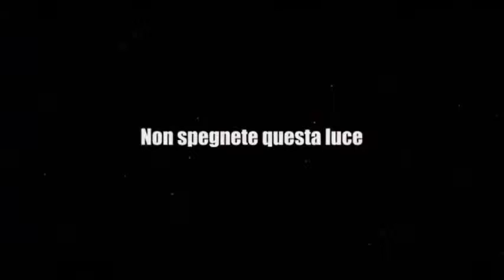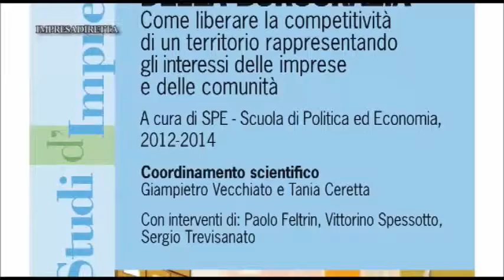Confartigianato Vicenza consegna un promemoria ai parlamentari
In occasione di un viaggio formativo a Roma degli imprenditori che stanno frequentando la Scuola di Politica ed Economia di Confartigianato Vicenza, la Giunta dell’Associazione ha incontrato i parlamentari vicentini per consegnare loro un documento in cui si fa il punto delle problematiche che quotidianamente incontrano le imprese.